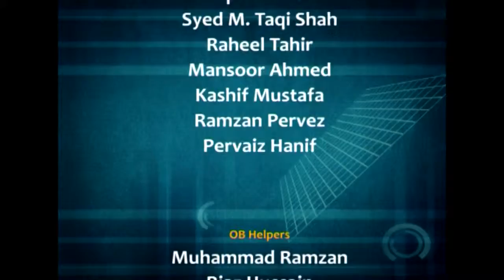AIOU Video Magzine October 2010